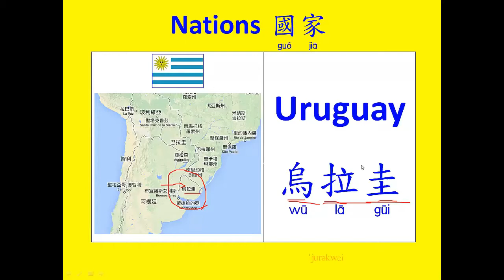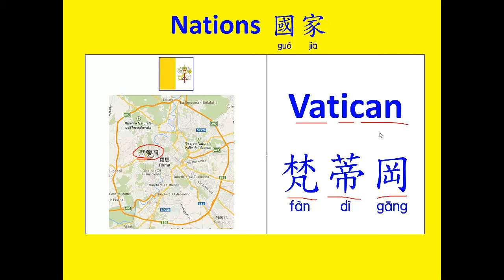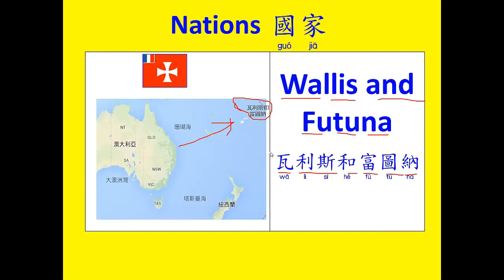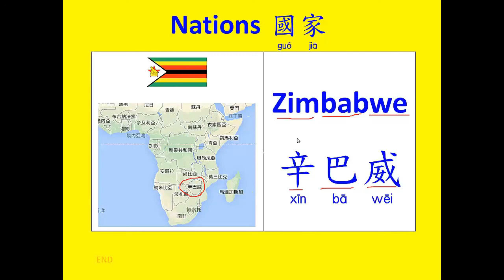Chinese English ចិន អង់គ្លេស | 國家與國旗 20(Learning English and Chinese about Nations and Flags.)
This video talking about Basics Chinese English
國家與國旗  (Learning English and Chinese about Nations and Flags.)

Basics Chinese English, B  P  M  F,    D  T  N  L
bā 八(bā)
bá 拔(bá)
bǎ 把(bǎ)
bà 罢(bà)

Learn English Khmer chines,
Learn Khmer to English,
Learn English to Khmer,
Learn Thai to Khmer,
Learn Khmer to Thai,
Learn Korean to Khmer ,
Learn Khmer to Korean,
Learn Chinese to Khmer,
Learn Khmer to Chinese,
Learn Japan to Khmer,
Learn Khmer to Japan,
រៀនពីរបៀបនិយាយនិងសរសេរភាសា
អង់គ្លេស-ចិន-កូរ៉េ-ជប៉ុន-ថៃ-វៀតណាម-ខ្មែរ,
រៀនភាសារអង់គ្លេស  ខ្មែរ ចិន Learn English Khmer chines